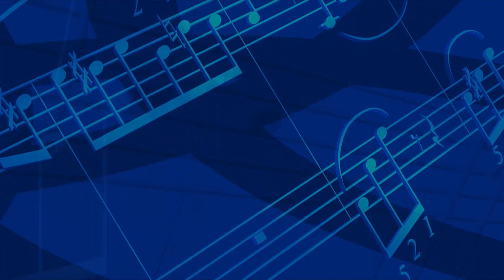Promo of Brass effects of Pancham released by Euphony in Full HD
Euphony’s Programme titled BRASS EFFECTS OF PANCHAM - Concert on R.D.Burman held on 27th June 2022 now released in full HD.